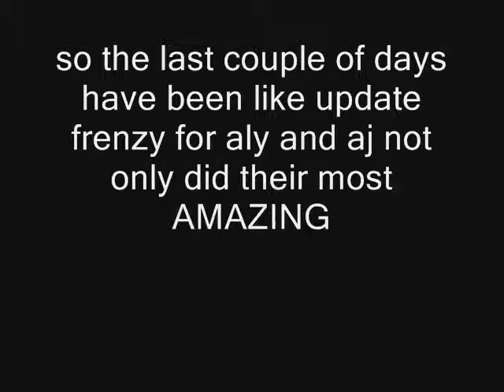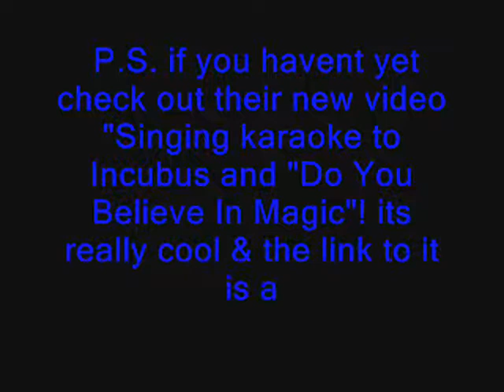Aly & AJ update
there are TONS of new pics here are a few of them enjoy

AJ's blog:
Hey guys! A lot of you have been wondering why I wasn't at the Twilight premiere with Aly. Just got back from Vail, CO. I was visiting my boyfriend Bennett there. He had a Hockey tournament. Stoked I was finally able to see him play. His team was super cool and so funny. All these dudes are major studs. Couldn't imagine doing what they do. Shout out to all the guys on the team! Tigers rock :) It was freezing there and the snow was beautiful. I actually felt like I had a real winter. Hope you guys the dig the pics I posted. Looking forward to going back to Colorado soon. Peace Xo AJ ---alyandaj.com

Go to aly-and-aj.com to see all the twilight premire pics